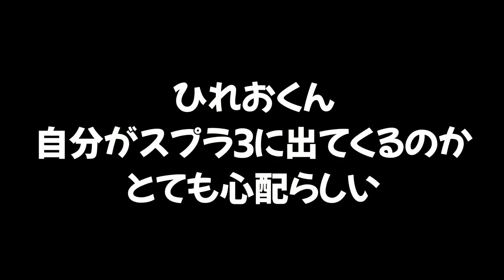【超重要】ひれおくんはスプラトゥーン３に出てくるのだろうか？ｗｗｗ【スプラトゥーン２】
スプラトゥーン３は荒れた世界がモチーフになってて雰囲気がガラリと変わってる！
新しいイカの技「イカノボリ」「イカロール」という新技もあって間違いなく楽しいｗｗｗ

【新武器】スプラトゥーン３に出てくる弓の武器が楽しみすぎるｗｗｗ

(敬称略)